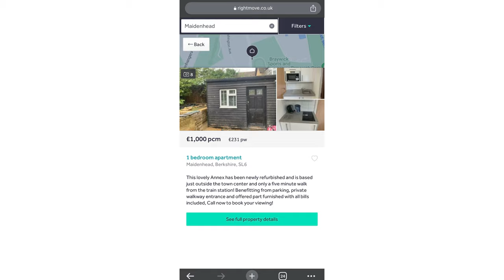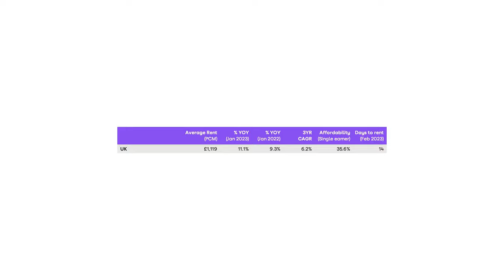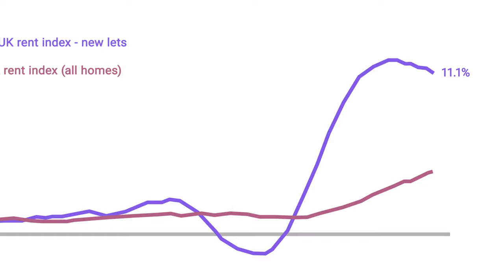Why the Rental Market is in Turmoil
Imagine renting a shed (yes, a shed) for £1,000 a month!

We are in a rental crisis.

But why? What does it mean for landlords and tenants? And when will something change?

We dig into some data from Zoopla to explain what’s happening now, and what’s coming next.